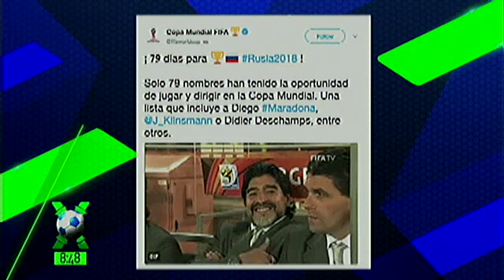Conexión Fútbol: Programa del 27 marzo de 2018